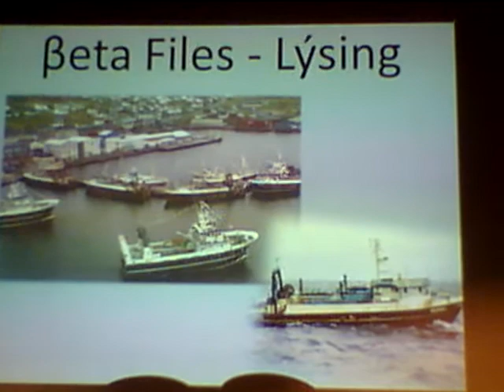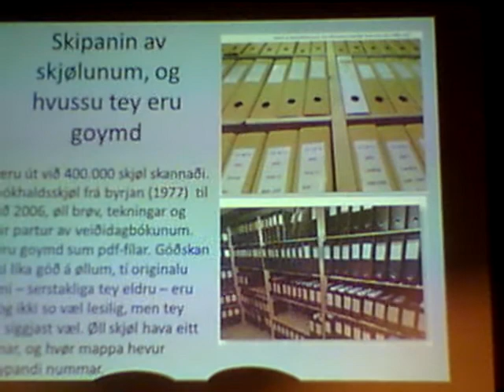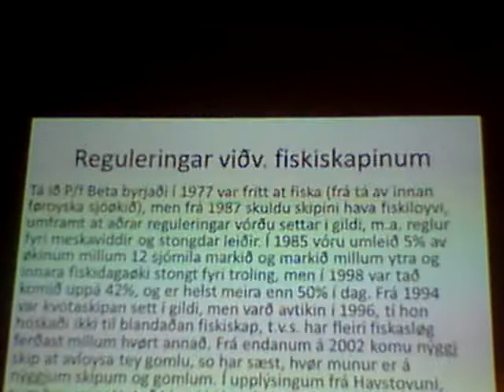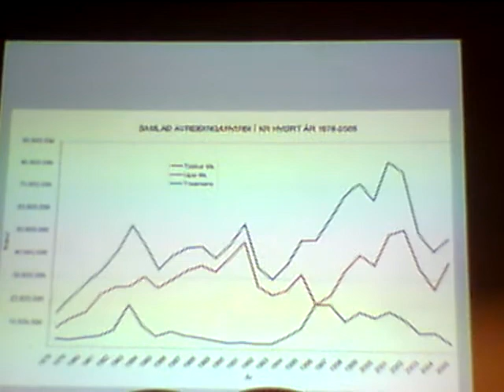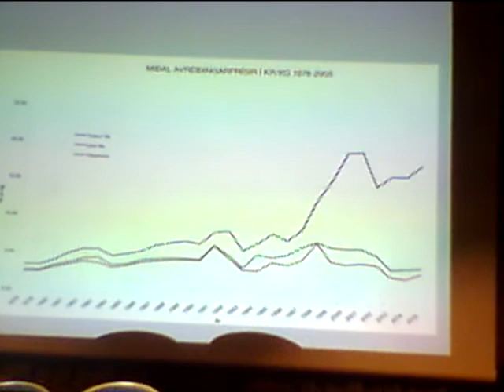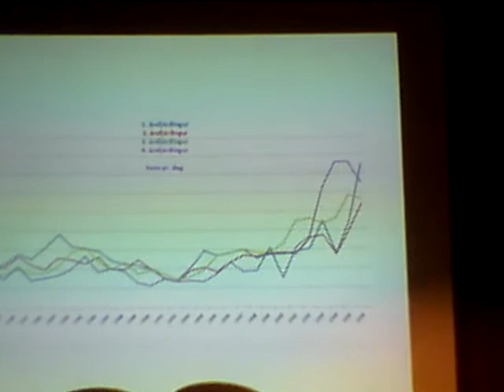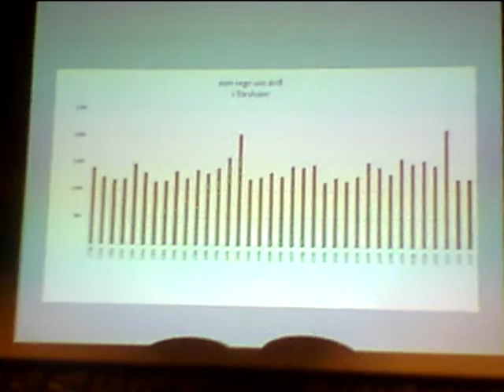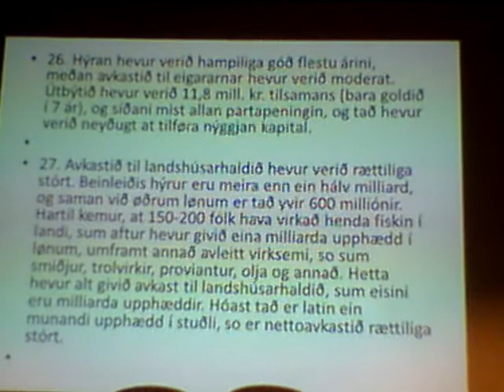Olaf Olsen greiðir frá um Betafiles (31. mars 2014)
Olaf Olsen greiðir frá um Betafiles í Løkshøll í samband við, at Runavíkar kommuna yvirtók Betafiles, mánadagin 31. mars í 2014.